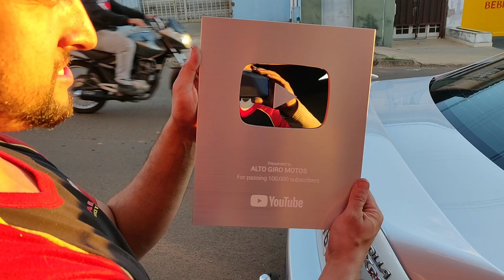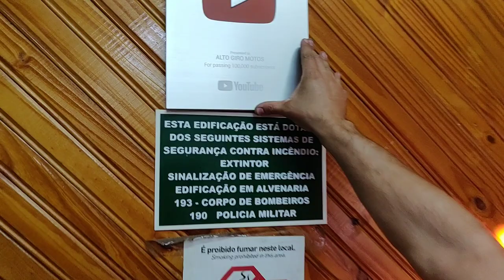chegou minha placa de 100 mil inscritos do youtube